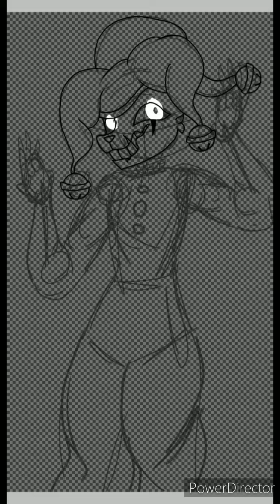SPEEDPAINT | Jestertrap | Fnaf OC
I saw the new FNAFAR Clown Springtrap and I thought that a jester would be cool so yeah (I'm a medieval nerd sorry lol I just love jesters X3)